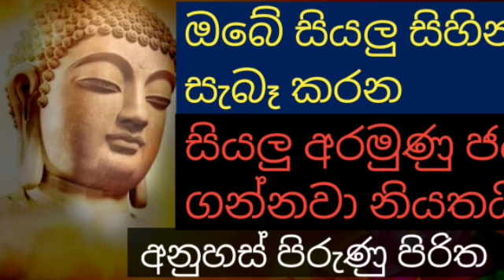ඔබේ සිහින සැබෑ කරන සියලු අරමුණු ජය ගෙන දෙන අනුහස් පිරුණු බලගතු පිරිත |uthum balagathu piritha